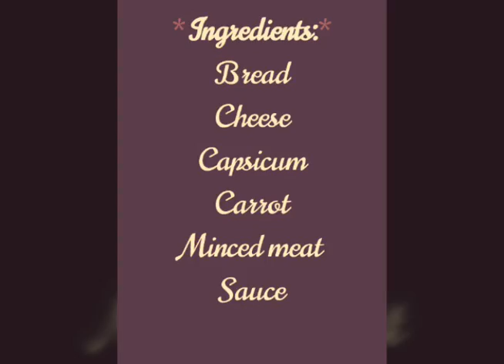Yummy Bread Pizza